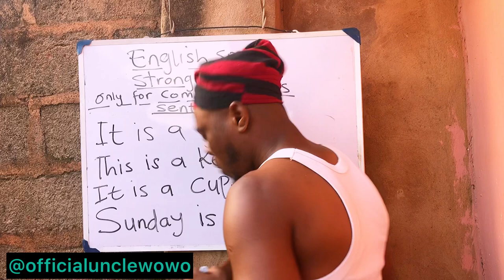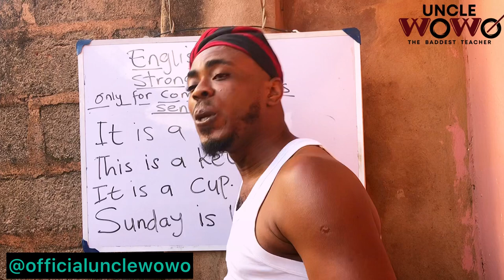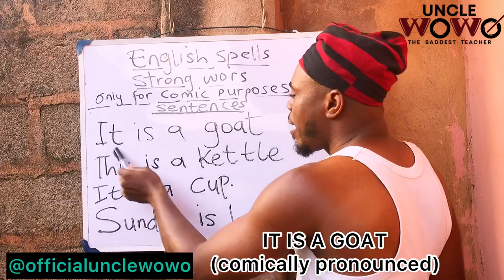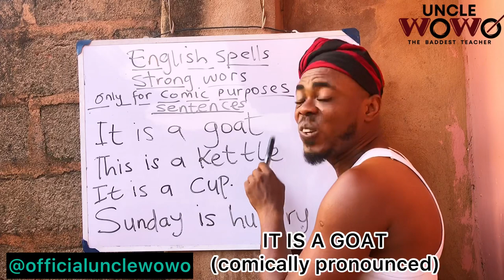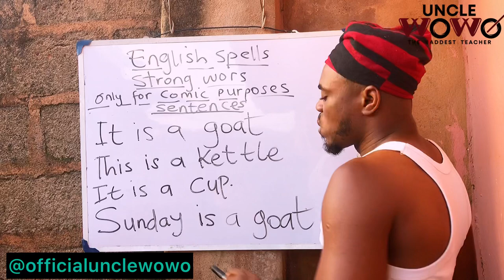The students hijacked his class with Buga Remix